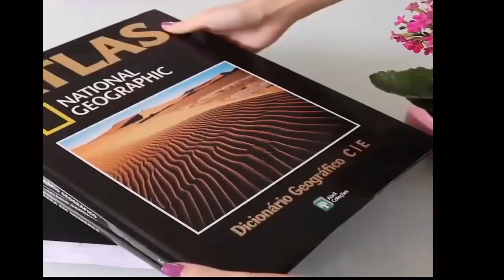DIY Phone case cute Life Hacks- phone case design hacks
here are 6 cute life hacks for phone case. make your phone more beautiful .DIY Phone case cute Life Hacks- phone case design  hacks .